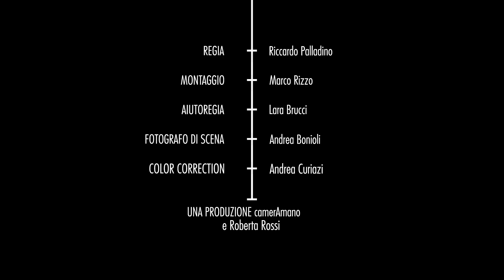VARIABLE TIMELINE - NUOVE FORME (Official Video)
Regia - Riccardo Palladino
Montaggio - Marco Rizzo
Aiuto Regia - Lara Brucci
Color Correction - Andrea Curiazi
Foto di Scena - Andrea Bonioli

Il video del primo singolo di 'Nuove Forme', album d'esordio di Variable Timeline, progetto artistico che cela l'identità di Roberta Rossi.

Il video è stato girato in Umbria, in Valnerina, a Castelluccio di Norcia, a Lame Rosse e presso altri luoghi paesaggistici del Parco Nazionale dei Monti Sibillini.
Il paese fantasma che apre il clip è Umbriano, paese nato nell'890 per difendere l'abbazia di San Pietro in Valle dalle incursioni saracene. Vi sono degli affreschi de Lo Spagna, pittore allievo del Perugino. Umbriano risulta completamente abbandonato dal 1950.